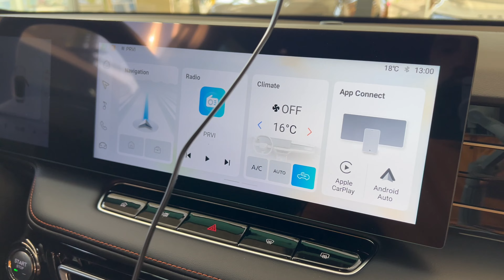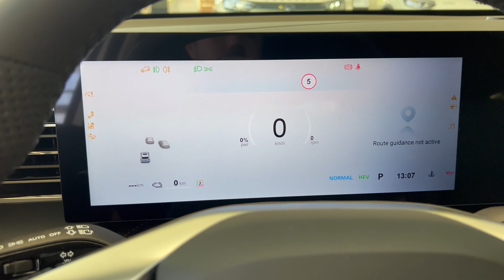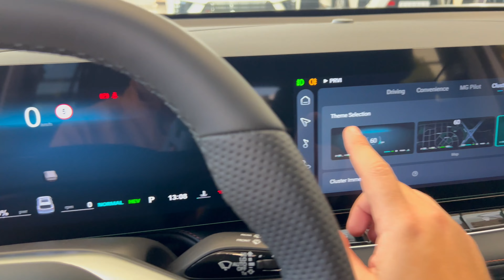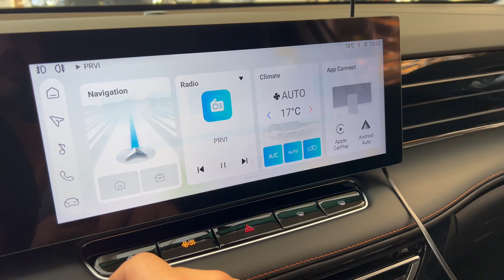New MG eHS PHEV 2025 (Comfort/Excite) Review Interior Exterior Details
This is the 2025 MG HS (Plug-in Hybrid) Review for the Comfort or Excite trim line. See in my video all the MG eHS PHEV interior & exterior details, trunk, multimedia & infotainment system features for the cheapest version of the MG eHS plug-in hybrid: Comfort.

Open Auto Center - Dealer MG Motor Iasi

00:00 Exterior
03:22 Trunk
04:05 Rear seats
06:22 Passenger seat
08:41 Driver seat
10:45 Multimedia & Infotainment
12:32 Engine

Technical details:
Engine displacement: 1496 cm3
Power: 142 hp
Torque: 235 Nm

Electric power: 181 hp
Electric torque: 340 Nm

Battery capacity: 24.7 kWh (gross)

Acceleration 0-100 km/h: 6,9 s
Top speed: 190 km/h

Length: 4670 mm
Width: 1890 mm
Height: 1663 mm
Wheelbase: 2750 mm
Ride height: 173 mm

Kerb weight: 1875 kg
Trunk: 507-1454 l

Fuel tank capacity: 55 l ?